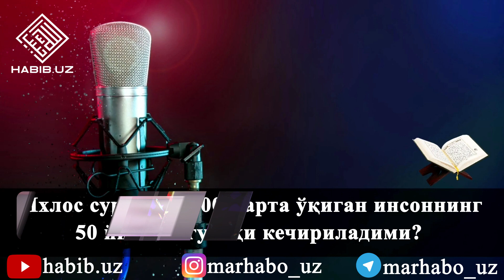ИХЛОС СУРАСИНИ 200 МАРТА ЎҚИГАН ИНСОННИНГ 50 ЙИЛЛИК ГУНОХЛАРИ КЕЧИРИЛИШИ РОСТМИ?